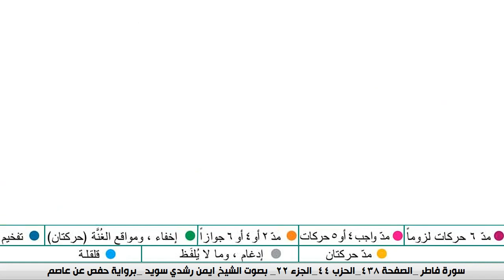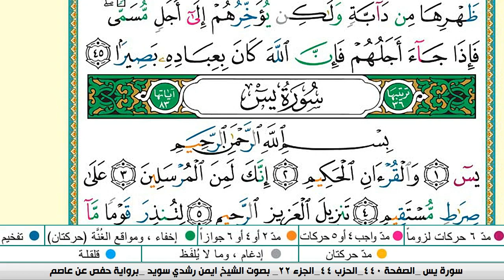سورة فاطر مكتوبة ايمن سويد ـ تحفيظ القرآن الكريم بسهولة ويسر The Noble Quran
عبدالله الجهني
# السجدة كاملة مكتوبة ايمن سويد
عبدالله الجهني
 الفرقان
سورة العنكبوت كاملة مكتوبة ايمن سويد   تلاوة هادئة تريح الاعصاب وتهدئ النفس,
البقرة,
sourate,
 سورة فاطر كاملة مكتوبة ايمن سويد
سورة مريم
رقية المنزل,
رقية للمنزل#1000subscriber
رقية البيت,
رقية للبيت,
رقيه,
الرعد
الرقية,
الرقيه,
رقيه شرعيه,
رقية شرعية,
الرقيه الشرعيه,
الرقية الشرعية,
سورة البقرة,
سوره الرعد كامله,
سوره بقره,
تلاوة,
تلاوة هادئة,
القران الكريم,
القران الكريم,
سورة,
سوره,
قران,
قرآن,
بصوت الشيخ,
الشيخ,
القران الكريم مباشر,
القران مباشر,
قران مباشر,
سورة البقرة كاملة,
بصوت الشيخ